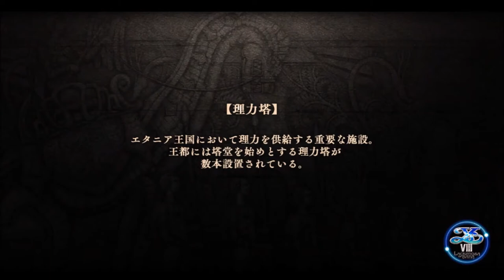【イース８・ラクリモサ・オブ・ダーナ psvita：実況動画】第五部：大樹の巫女ー３